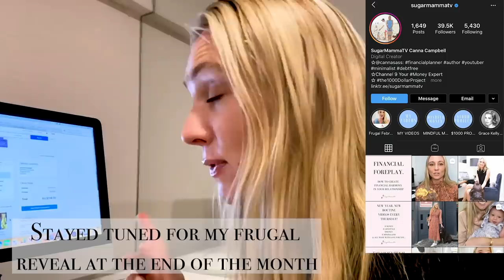How To Dress Like A Millionaire On A Budget - My Personal Fashion Hacks || SugarMamma.TV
VLOG 3 Frugal February: Being frugal doesn't mean you have to give up your love of style and fashion. I have always loved fashion and some of my favourite style icons date back to the 40s and 50s and their style remains fresh, chic and elegant. One of the best ways to afford designer pieces is to buy wisely. Quite often pre-loved. Here are some of the places I love for bags:

Zimmermann Dress these are expensive but they allow Layby, are high quality and so feminine, and I do buy them second hand
I also like to buy Scanlan & Theodore's crepe clothing as they wash well and are comfortable and timeless

Second Hand clothing store IG@Pelle_shoes - William Street Paddington

😀 @CannaCampbellofficial - for capsule wardrobe fashion, beauty, motherhood & lifestyle
👀 BLOG - for free workbook & budget

B R A C E L E T S - love pre-loved